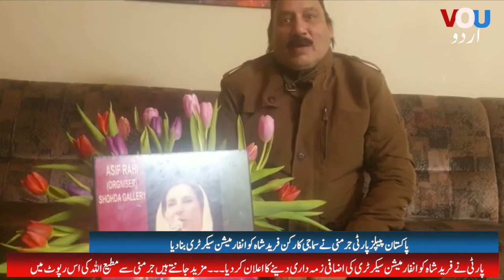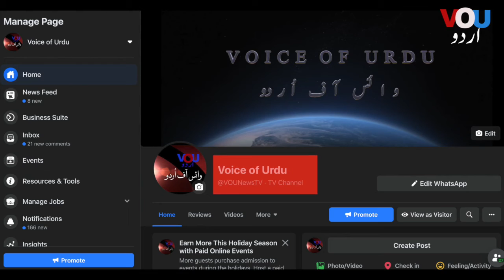PPP Germany appointed New Information Secretary - Report Mattiullah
پیپلز پارٹی جرمنی  نے نئے انفارمیشن سیکٹری کی تقریری کر دی
Report by Mattiullah Khan (Germany)